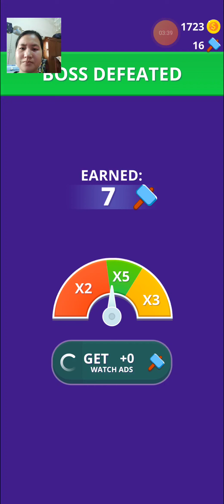Twerk Level 6 - 10 P138 - Tua5